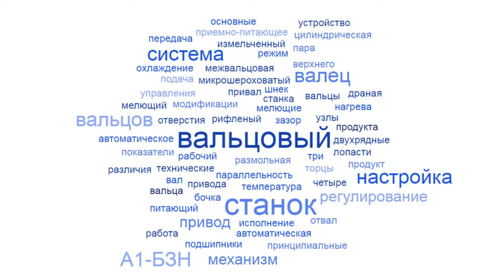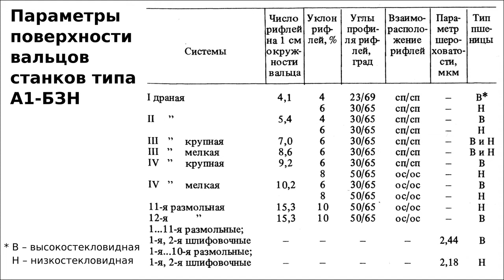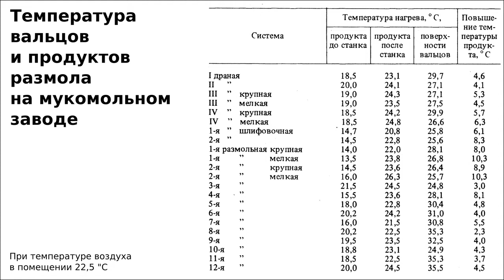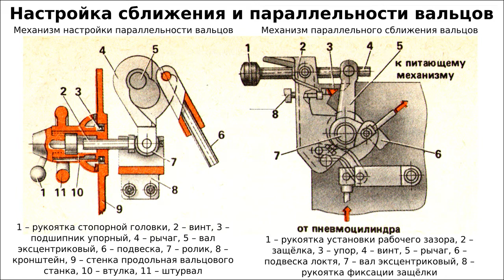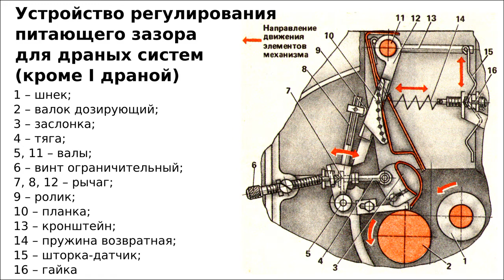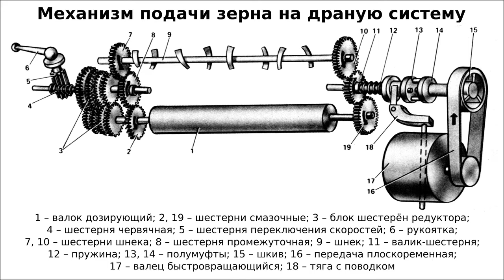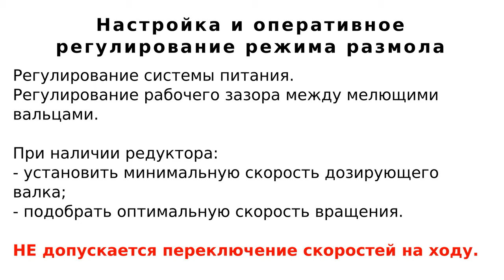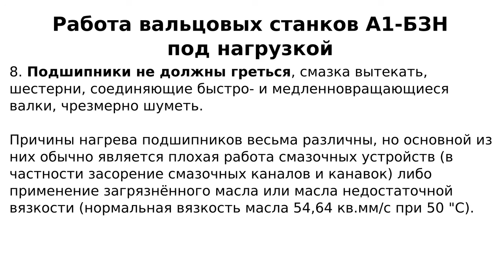Вальцовый станок А1-БЗН: устройство, схема, принцип действия, настройка и регулирование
Вальцовые станки применяются для размола зерна (пшеницы, ржи, овса, тритикале) в муку.

Сортовой помол зерна в муку является основной технологической операцией на мукомольных заводах. Качество помола зависит от типа используемых вальцовых станков и грамотной их настройки на рабочие параметры.
Для настройки и регулировки вальцевых станков используются штатные механизмы станка: механизмы привала-отвала вальцов, механизмы сближения и параллельность вальцов.
Равномерность помола зерна в муку обеспечивается точной настройкой параллельности вальцов и зазора между ними. Износ поверхности вальцов по длине, овальность, бочковидность и другие дефекты поверхности вальца, приводят к неравномерности помола зерна.

В видео представлена схема вальцовых станков БЗН, рассмотрено их устройство, принцип действия, настройка и регулирование, а также даны рекомендации по устранению неполадок, возникающих во время работы станка.

Краткое руководство по эксплуатации вальцовых станков для размола зерна в муку поможет при техническом обслуживании и ремонте станка.

Вальцовые станки типа А1-БЗН выпускаются в трех модификациях. Технические показатели трех модификаций вальцовых станков не имеют принципиальных различий.
Мелющие вальцы установлены парами и каждый валец представляет собой цилиндрическую бочку. В вальцовых станках на драных системах установлены рифленые вальцы, на размольных - микрошероховатые. Мелющие вальцы вращаются в двухрядных подшипниках. Для контроля температуры мелющего вальца применяется его охлаждение. Для этого внутрь вальца подают холодную воду.
Механизм привода вальцов состоит из привода верхнего вальца и межвальцовой передачи. Настройка вальцов на параллельность производится двумя механизмами винтового типа. В рабочем режиме функционирует автоматическая система управления привалом отвалом вальцов.
Редуктор представляет собой блок, состоящий из четырех ведущих и четырех ведомых шестерен.
Целью автоматического регулирования питающего зазора является стабилизация питания размольных вальцов.

При подготовке видео использована монография:
Птушкина, Г.Е. Товбин, Л.И., Высокопроизводительное оборудование мукомольных заводов: Изд-во: М.: Агропромиздат, 1987 г.

Хронометраж:
00:00 Оглавление
00:40 Приветствие
00:52 Введение
01:14 Вальцовый станок А1-БЗН
02:04 Вальцовый станок А1-БЗ-2Н
02:52 Вальцовый станок А1-БЗ-3Н
03:47 Устройство вальцового станка А1-БЗ-2Н
05:21 Устройство вальца
08:50 Гладкие и рифлёные вальцы
10:02 Мелющие вальцы: установка в подшипниках
11:02 Нижний (перемещающийся) валец: крепление подшипников, цапфы, угловые перемещения
12:31 Система охлаждения верхнего вальца: устройство системы
14:39 Система охлаждения верхнего вальца: принцип действия
15:16 Допустимые температуры вальцов и продукта размола
17:52 Очистка вальцов от "лепёшек"
19:08 Устройство привода вальцов
20:48 Таблица для подбора параметров межвальцовой передачи (числа зубьев и отношения окружных скоростей)
21:03 Устройство привода вальцов (продолжение)
22:01 Механизмы настройки и параллельного сближения вальцов: устройство и принцип действия
30:48 Приёмно-питающее устройство вальцового станка: устройство и принцип действия
31:43 Механизм подачи зерна на драную систему: устройство и принцип действия
35:44 Устройство для регулирования питающего зазора
38:02 Привод механизма подачи зерна на драную систему: устройство и принцип действия
41:01 Станина вальцового станка
41:46 Описание принципа действия вальцового станка
44:06 Устройство отсоса измельченного продукта в станке А1-БЗ-3Н
44:50 Форма исполнения вальцовых станков
46:37 Проверка работы вальцового станка на холостом ходу
48:04 Настройка и оперативное регулирование режима размола
51:50 Отличительные особенности вальцовых станков А1-БЗН
54:10 Техническая характеристика
54:22 Неполадки в работе и способы их устранения
58:25 Заключение